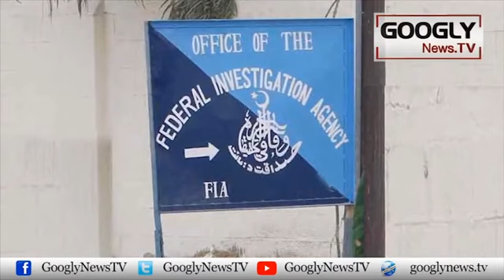3 November Kei Emergency Laganay Mein Musharraf Ka Shareek Mylzim Kaun Tha? | Googly News TV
3 November Kei Emergency Laganay Mein Musharraf Ka Shareek Mylzim Kaun Tha?